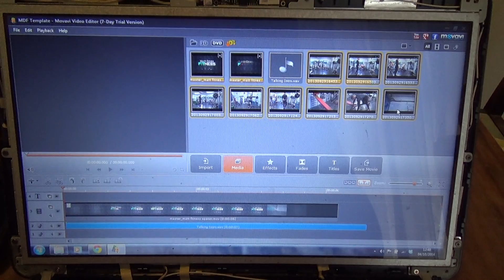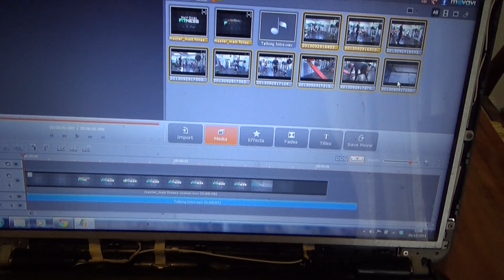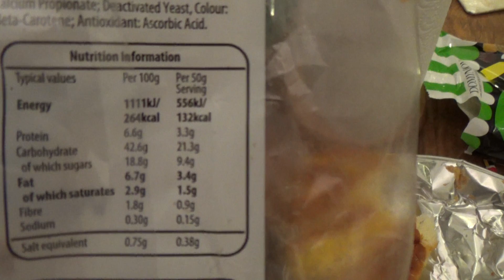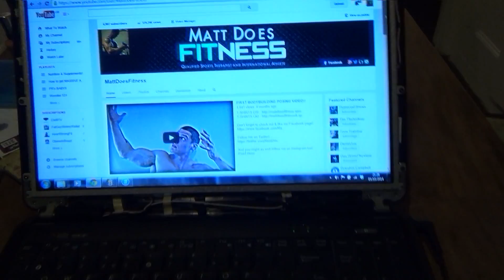IIFYM FULL DAY OF EATING!! Ep. 2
Don't forget to check out & like my Facebook page!